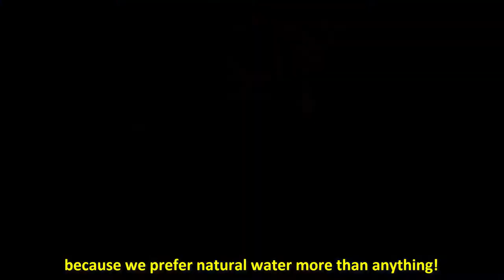Steve Nguyen – Anespa DX – Your Exclusive Spa System – KLVTV - Vietnamese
HEALTH IS WEALTH – Steve Nguyen

Enagic Kangen Water Mighty - K8

KangenInsiderTV

Video Produced By:
iBuildSchools